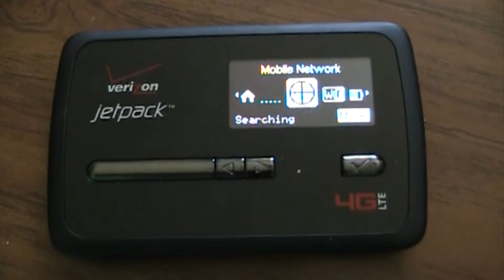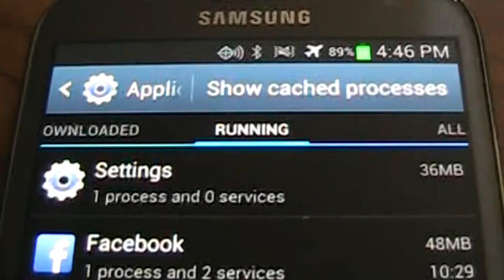Review: Verizon Wireless 4620L Jetpack®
Connect up to 10 Wi--Fi® enabled devices at one time in 4G and 5 devices at one time in 3G

Security; more secure than public WiFi

Battery Times: Usage--Up to 5hrs

The MiFi 4620L does NOT support VZAccess® Manager